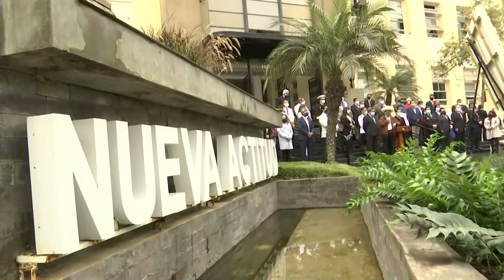Presidente Pedro Castillo participó en ceremonia por Día de la Medicina Peruana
El presidente Pedro Castillo, junto con el ministro de Salud, Hernando Cevallos, participó en la ceremonia por el Día de la Medicina Peruana y el 86.° aniversario del Ministerio de Salud del Perú.